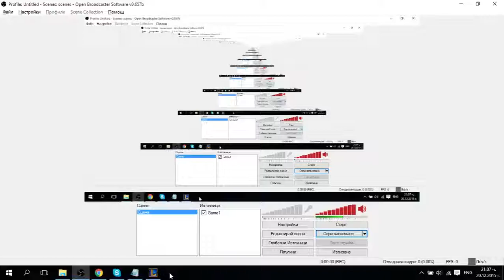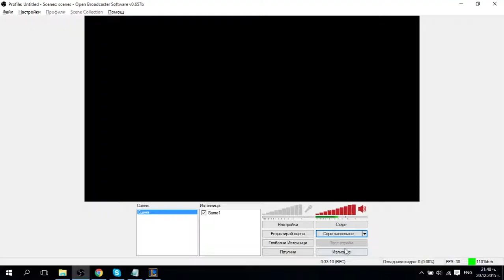AP Sona support Jinx vs Lucian and Braum ranked preseason 6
4 vs 5 GG